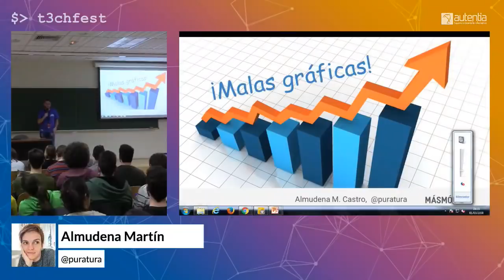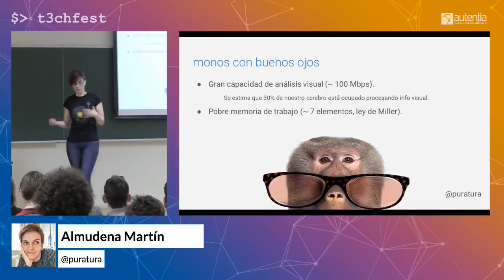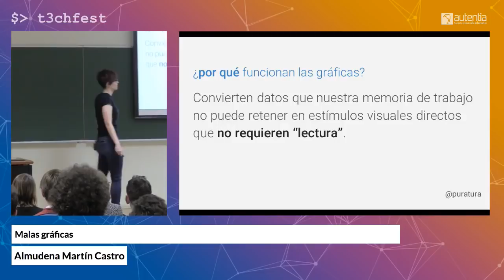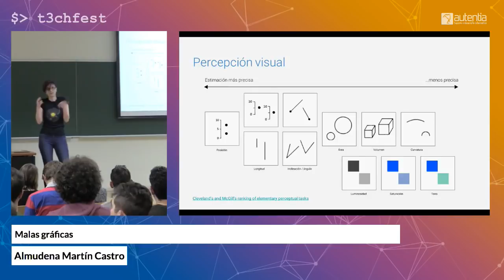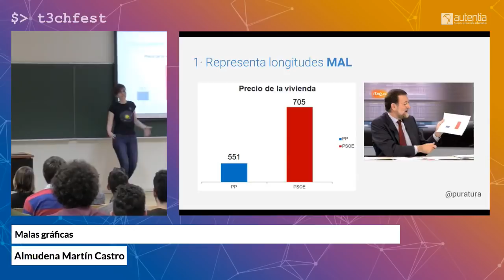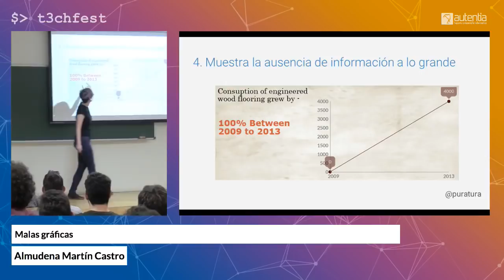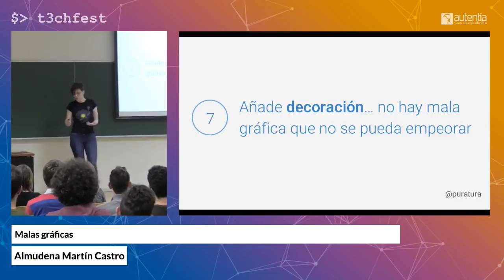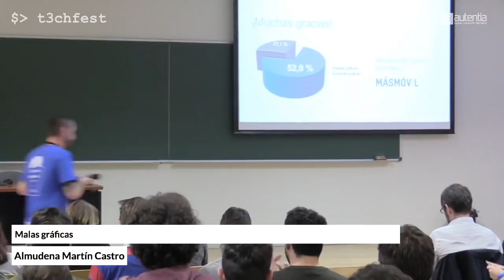Malas gráficas - Almudena Martín | T3chFest 2018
Los humanos somos monos visuales. Los ojos son nuestra principal fuente de información hasta el punto de que, según calculan los neurocientíficos, al menos un tercio de nuestro cerebro está ocupado procesando información visual. Por eso, a veces, cerramos los ojos cuando intentamos concentrarnos: para ser capaces de destinar más recursos a pensar o recordar mejor. Por eso, no debe extrañarnos que para representar información especialmente compleja, recurramos a gráficas de distinto tipo en busca de una comprensión mejor.

Pero los ojos pueden engañarnos y, lo que es peor, los políticos y medios suelen querer engañarnos. Y para ello explotan, a veces, trucos perceptivos; otras veces, pequeñas mentiras y, mayormente, malas gráficas como pianos.

Exploraremos, a través del humor, los errores (bienintencionados o interesados) más comunes a la hora de realizar visualizaciones de datos. Analizaremos cómo se suele manipular la información visual, especialmente, en los medios de comunicación y cómo mejorar nuestras propias gráficas para digan la verdad y nada más que la verdad.